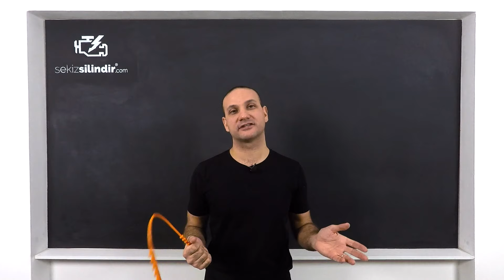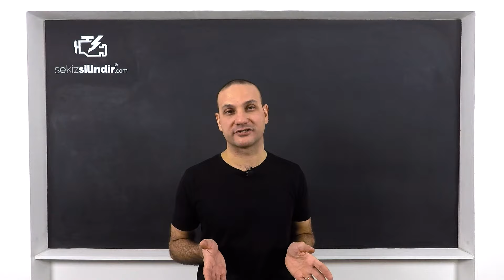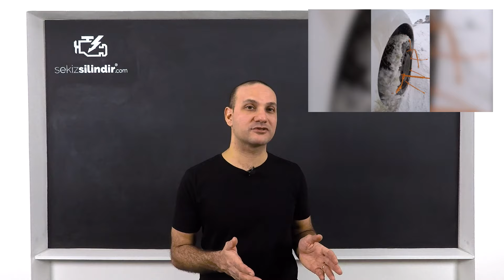ANALİZ | Plastik kar zinciri işe yarıyor mu?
Çok ucuz fiyatlara satılan ve pratik gibi görünen plastik kar zincirini zorlu şartlarda test ediyoruz.

Kurgu: Ege Batuhan Akgül, Anlatım: Etem Sayın